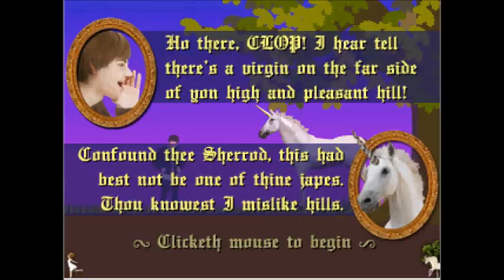KINGLUKE plays CLOP! FOR HIS 10th SUBSCRIBER!!! Thanks Guys!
This stupid horse has given me so, much crap i had to make a video about it.